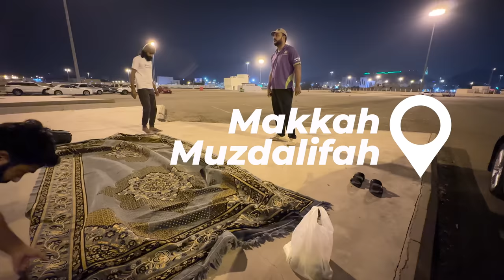Indian Hyderabadi Biryani VS Pakistani Karachi Biryani 😱😋 AJ HO JAE MUQABLA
Todays video is fun video we compared Indian Hyderabadi Biryani VS Pakistani Karachi Biryani it was totally fun experience we did it to tase both biryanis the Indian biryani was testy and its own delicious and testy experience and also Pakistani biryani was with its own flavours and taste i really enjoyed to make todays video i hope you will enjoy too
Pakistani Karachi Biryani vs Indian Hyderabadi Biryani